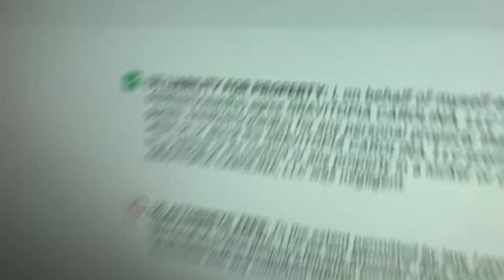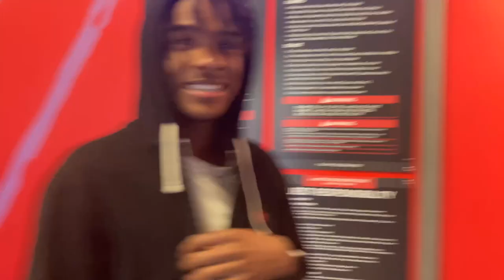Too many head taps!!! SolidMafia Plays Slam Ball!!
Whats up SelfMadeGang its ya boy SelfMadeZay back at it again with another banger!!! Today I went with Dresway and 1vSoloTrae to play slam ball! There was head taps after head taps.